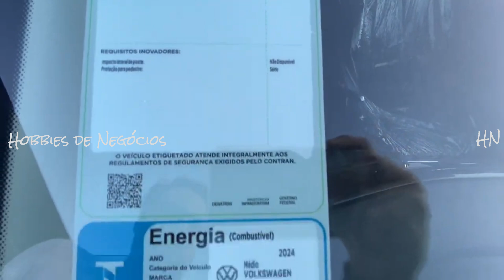VW POLO SENSE 2024 - AVALIAÇÃO COMPLETA DO HATCH DA VOLKSWAGEN - DISPONÍVEL PARA O PÚBLICO EM GERAL!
Detalhes internos e externos do novo Polo Sense, 2024 que está disponível para venda lá na concessionária Nacional VW Roberto Freire.

E você, o que achou do carro?

Nesse vídeo de avaliação, nós vamos te apresentar os detalhes das alterações que essa versão "sofreu", mostrar o  design e muito mais!

Se você quer saber todos os detalhes sobre o hatch Polo, na versão Sense, assista esse vídeo! Separamos tudo o que conseguimos descobrir sobre ele para trazer o máximo de informações possíveis e também com o maior detalhamento que conseguimos.

*Gravei o vídeo na concessionária Nacional Volkswagen (Ponta Negra), na cidade de Natal-RN.

*Veículo disponível para venda (no momento da gravação desse vídeo). Só procurar o Gerente Erick Guilherme que ele fará condição super especial para você!